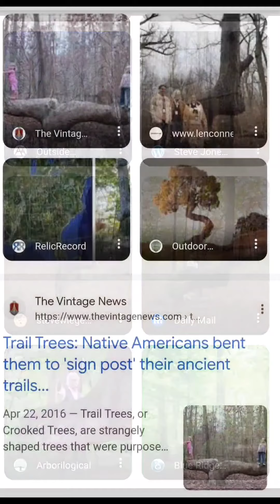bent trees along the ridge